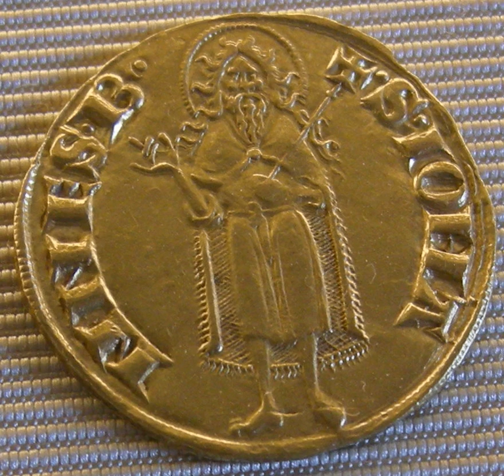Duecento | Wikipedia audio article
This is an audio version of the Wikipedia Article:
Duecento

SUMMARY
Duecento was the Italian word for the Italian culture during the 13th century.